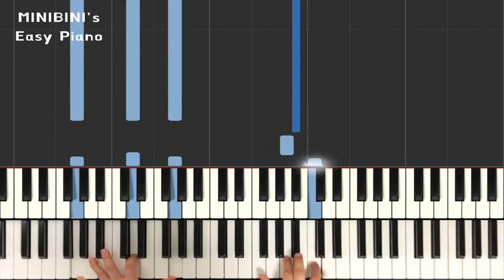Park Bom (박봄) - SPRING (봄) ft. Sandara Park 《Piano Tutorial》 ★★★★★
Keyboard : YAMAHA Montage 88
Audio interface : Focusrite Scarlett 6i6
Speaker : JBL LSR305
Laptop : MacBook Pro
Camera : iPhone 8 or Galaxy note 8 (with OSMO Mobile2)